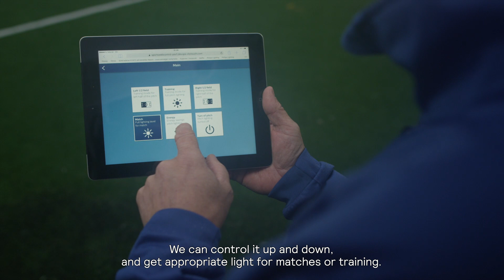Vadmyra implements Interact Sports - recreational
Vadmyra sports club in Bergen, Norway, was looking for a flexible and sustainable lighting solution to illuminate their recreational sports field.

As a first step in the renewal process, the outdated conventional lighting on the field was replaced with high efficiency LED, which can now be centrally controlled using Interact Sports for recreational facilities. Not only does LED lighting provide better visibility for players on the field, spectators along the sidelines have a better view of the action as well.

In addition, Interact Sports software provides a user-friendly and flexible control system, enabling Vadmyra to adjust lighting settings at the push of a button, even remotely. Data from the system can be used to provide insights that ensure effective use of the lighting, as well as help the club perform proactive maintenance activities to prevent outages and lighting downtime.